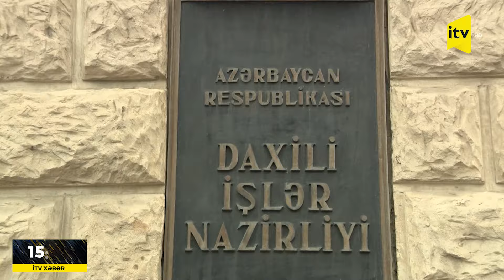Xankəndi, Xocalı və Xocavənddə bu qədər silah aşkarlandı